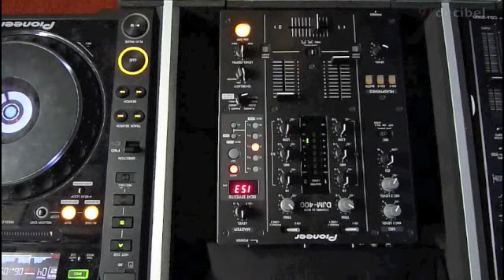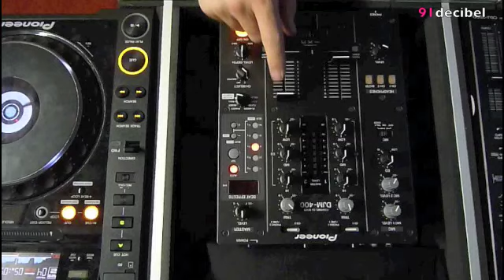DEMO Pioneer DJM 400 Effets et Pioneer CDJ 2000 - 91decibel.fr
Démonstration d'effets avec la table de mixage professionnelle PIIONEER DJM 400